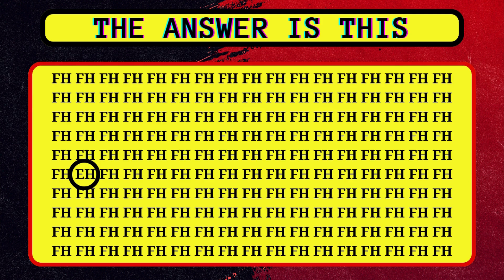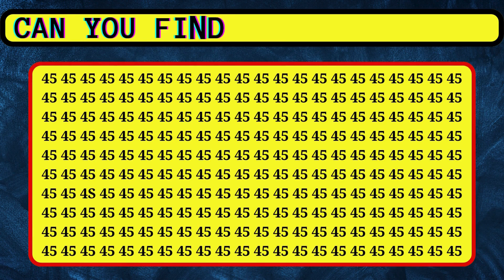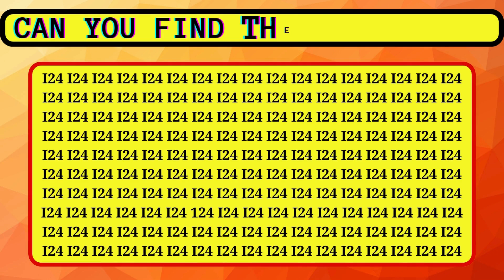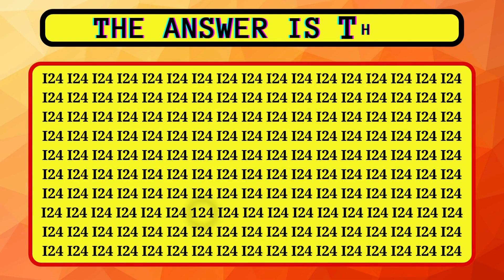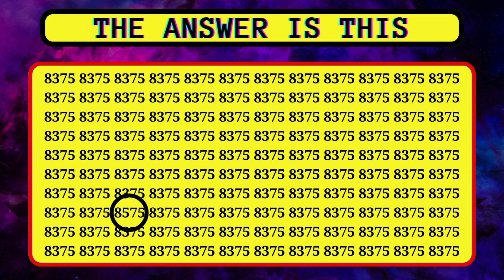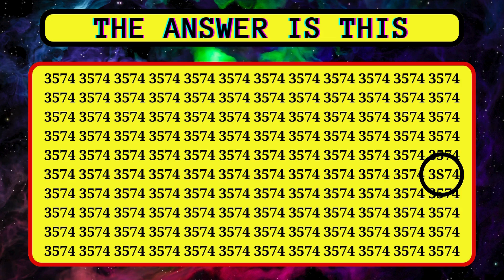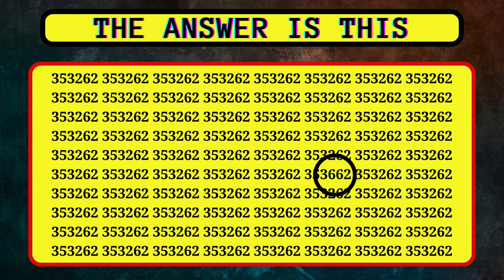🔥 Can You Spot the Odd Number in UNDER 30 SECONDS?🔥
🎉 Prepare to challenge your brain with this Mind-Bending Puzzle: Identify the Odd Number! Can you spot the odd number in a series of tricky puzzles? Test your mental agility and see if you have what it takes to solve this mind-boggling challenge. Each round gets more difficult, so stay sharp and think outside the box! 🔍

👉 Why Watch?

🧠 Boost your cognitive skills
🔄 Improve your problem-solving abilities
🎯 Perfect for puzzle lovers and brain teasers enthusiasts
🚀 Fun and engaging way to sharpen your mind
👁️‍🗨️ Watch now and see if you can crack the code! Share your time in the comments below and challenge your friends to beat it.

Mind-bending puzzle, Identify the odd number, brain teasers, cognitive skills, mental agility, problem-solving, IQ test, mind games, puzzle lovers, brain training, spot the odd one, viral puzzle challenge.